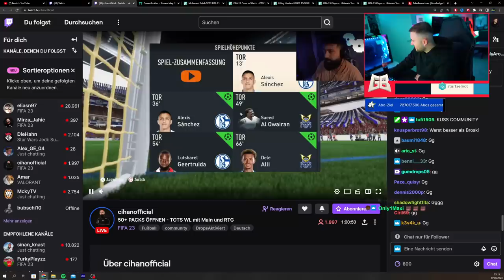3-FACHER DEUTSCHER MEISTER 😱 GamerBrother SPIELT gegen CIHAN YASARLAR in der WEEKEND LEAGUE 🔥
Playlisten:
Impressum:
Simon Schildgen
C/O Fairplay-Management GmbH
Schauenburgerstraße 116
24118 Kiel